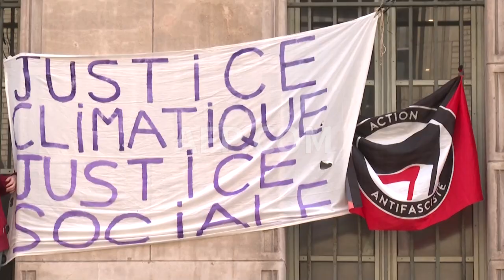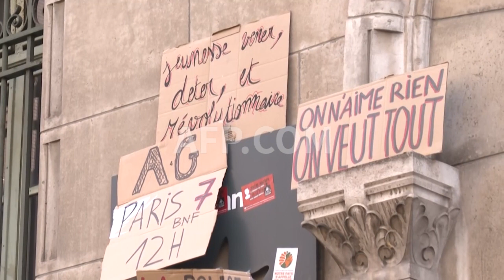STUDENTS BLOCK PARIS HIGH SCHOOL AHEAD OF PRESIDENTIAL RUN-OFF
Between 150 and 200 students block the Lycée Louis-le-Grand school in Paris to make their voices heard in the run-up to the presidential election and to raise awareness of ecological and social issues.